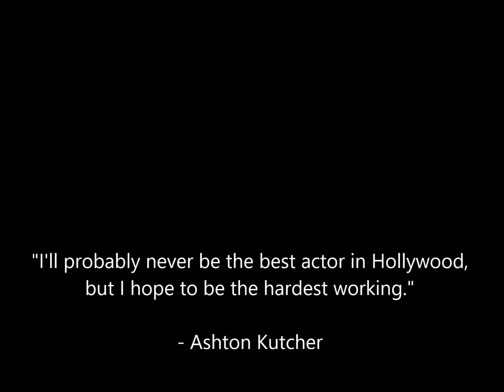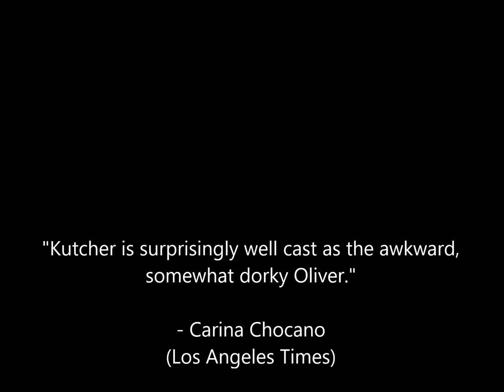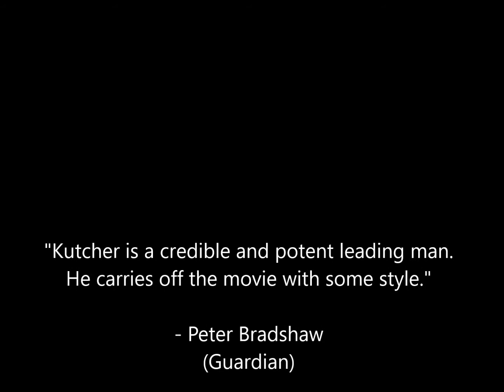Top 10 Ashton Kutcher Performances